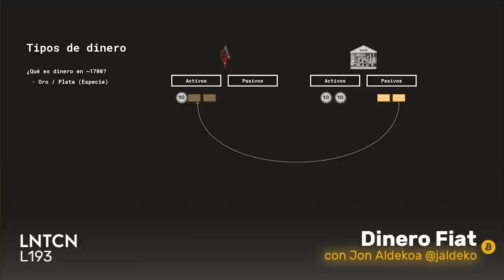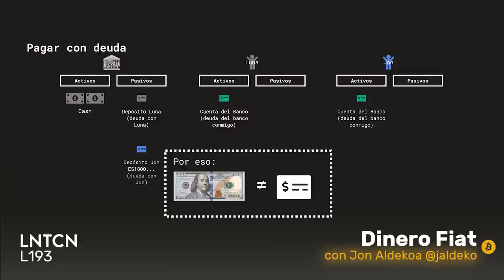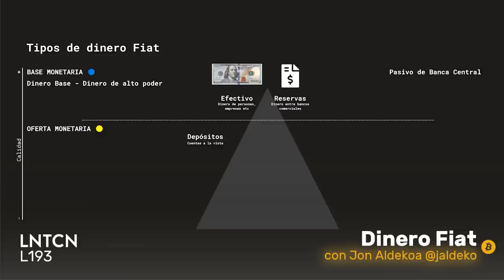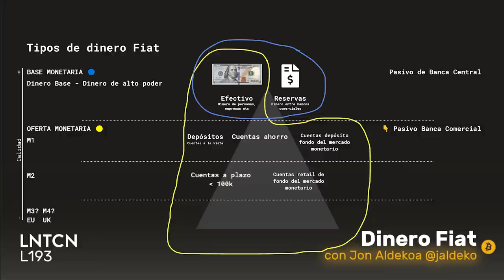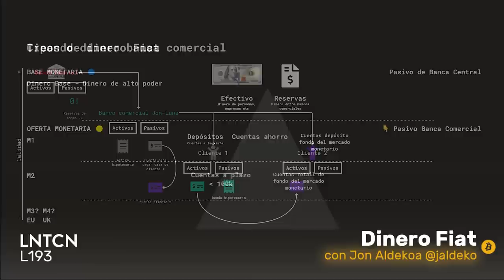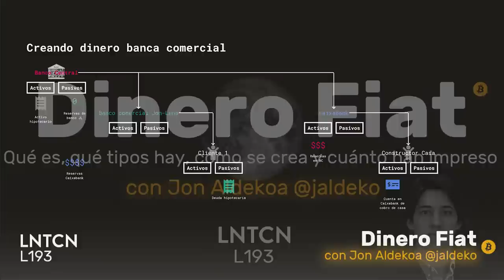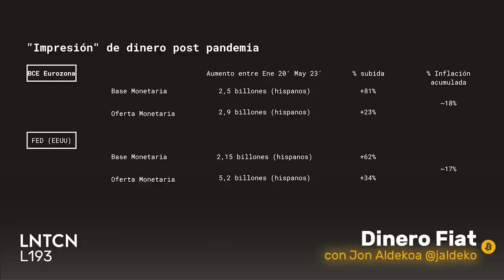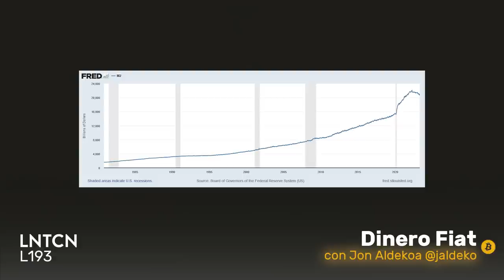Dinero Fíat - Qué es, cómo funciona y cuánto dinero hemos impreso desde el 2020 con Jon Aldekoa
El dinero del hombre cambió ese año. Dejó atrás milenios de prueba y error que dieron como resultado el uso del oro como mejor dinero conocido y en un cerrar de ojos, los bancos centrales del mundo cambiaron a un dinero fíat, un dinero por Decreto.

Eso es lo que es el dinero FIAT. Ni fiduciario (ni está basado en confianza), ni en deuda (el emisor no tiene obligación de pagarte nada). No. Por decreto, a la fuerza.

Pero ¿Cómo es el FIAT? ¿tiene tipos o calidades de dinero? ¿quién lo crea? ¿cómo se crea? ¿tiene limitantes?

En el podcast de hoy abrimos la madriguera del dinero de Nixon junto al analista monetario Jon Aldekoa, para seguir formándose una opinión y poder decir con fundamento a los monopolistas del dinero, que su experimento monetario ya puede ir terminando.

→ Ven a BtcPrague conference conmigo -10% con código LUNATICOIN